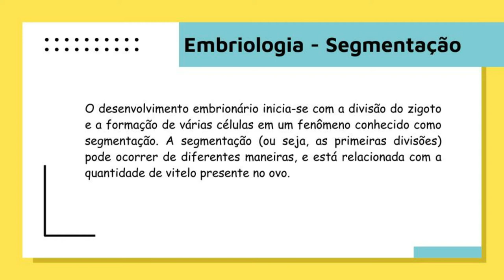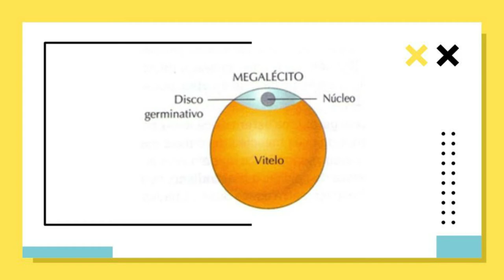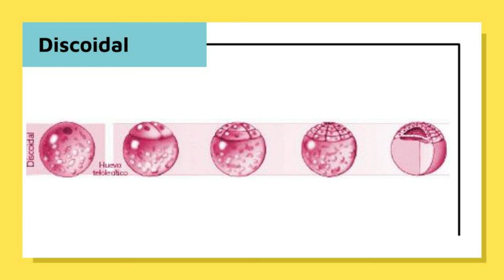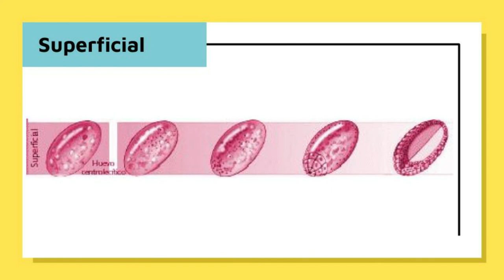TIPOS DE OVOS E SEGMENTAÇÃO - BIOLOGIA - EMBRIOLOGIA